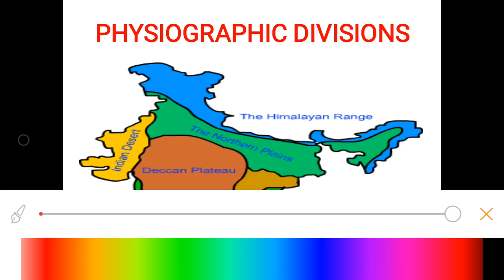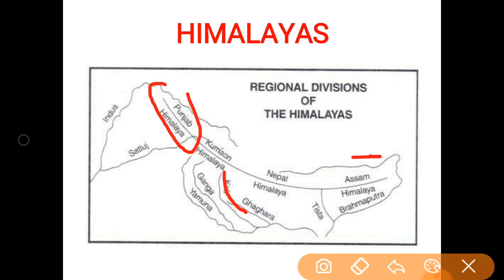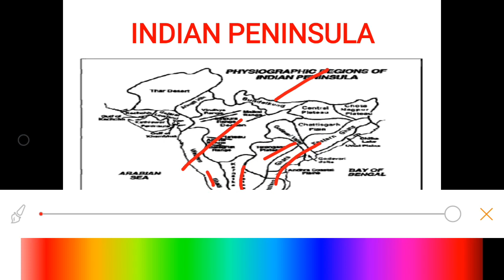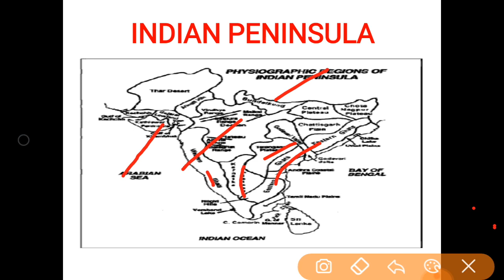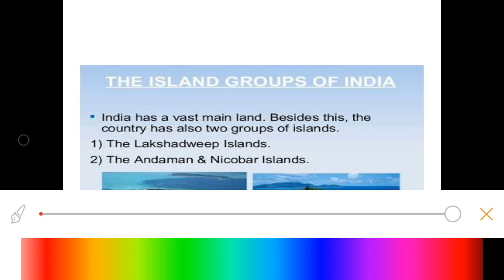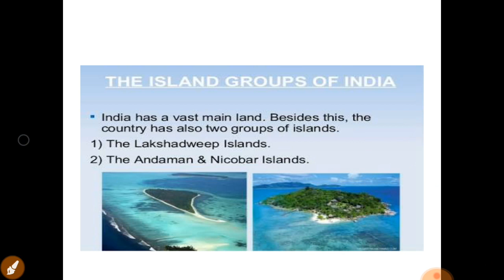GEOGRAPHY: |PHYSICAL FEATURES OF INDIA| in Hindi and English for all competitive exam